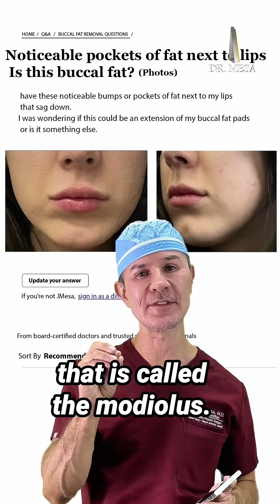Are the fat pockets near your lips, buccal fat pads?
Think those fat pockets near your lips are buccal fat pads? 💭 Not always.

🟡 If the fullness is in your lower cheeks = could be buccal fat
🔴 But if it’s right next to your mouth = might be a muscle called the modiolus

💡 Buccal fat removal works for fat, not muscle.
That’s why an in-person exam is key to getting the right result.

Got questions like this? Drop them in the comments!